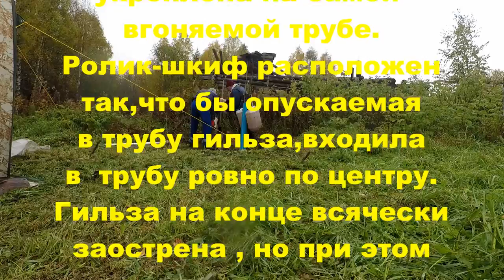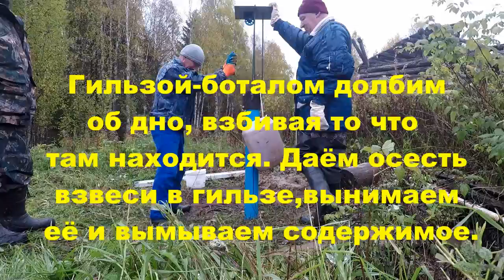Скважина для бани. Drilling.Timelapse. Сентябрь 2019.Drilling a well.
Скважина.Timelapse. Сентябрь 2019. Пытаемся пробурить скважину своими силами. Всё описание есть в ролике.Drilling a well.Drilling.